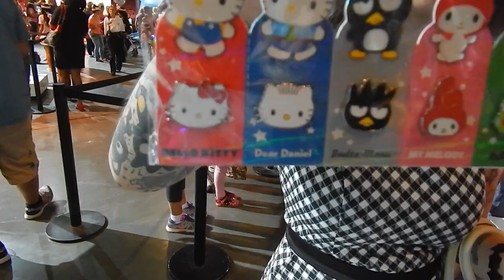VLOG: Hello Kitty's Supercute Friendship Festival! (Arizona) | HelloHannahCho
It was so fun going to the Hello Kitty Supercute Friendship Festival! I got to meet Hello Kitty which was a dream come true! It was also great seeing some of my other favorite Sanrio characters like Keroppi & Chococat! The festival was packed, I got to see so much Hello Kitty clothes & toys! My boyfriend, Quinn, was so nice to come with me even though he isn't nearly as excited about Hello Kitty as I am. Lol! Thanks to him for helping my film! & thanks to you for watching!

Loving life in Phoenix, AZ!